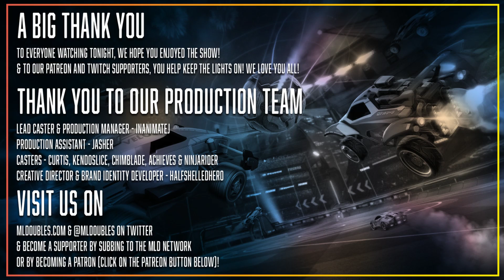Blizzard vs Puffins Platinum League Week 2